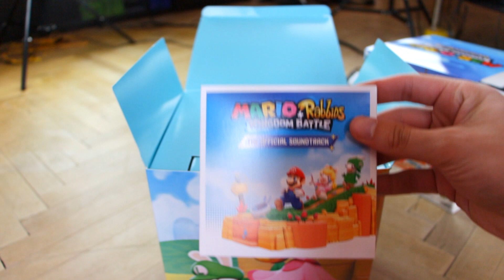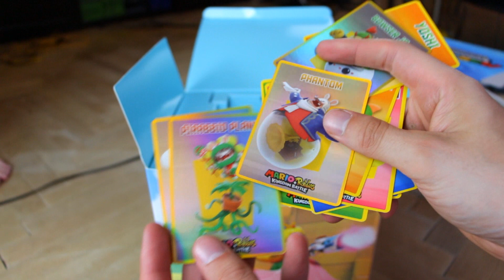Český unboxing - Mario + Rabbids Kingdom Battle - Collector's Edition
Pokud nakoupíte na xzone získám z nákupu provizi, nemusíte kupovat zrovna tuhle hru... takže pokud mě chcete podpořit nakupujte přes tento